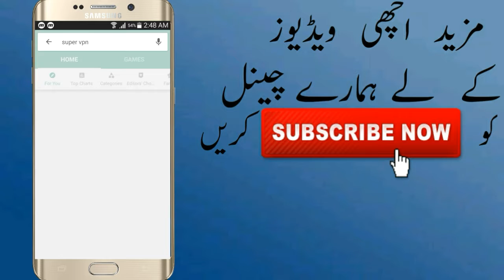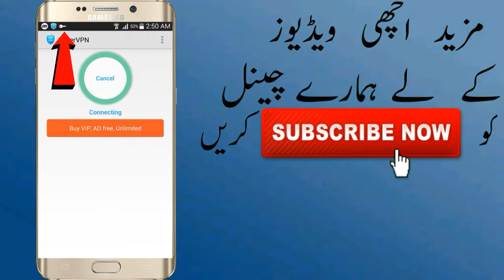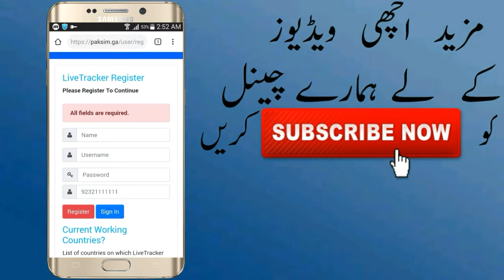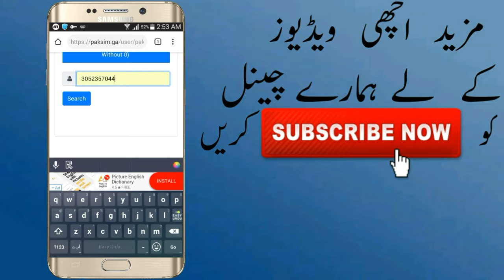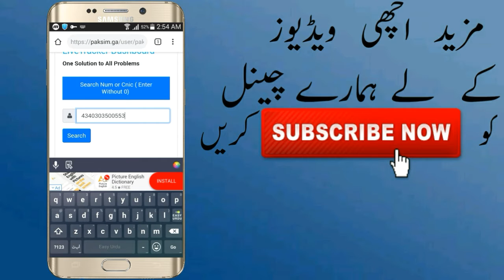How To Trace Any Unknown Mobile Number - Trace Mobile Number Information - Urdu/Hindi